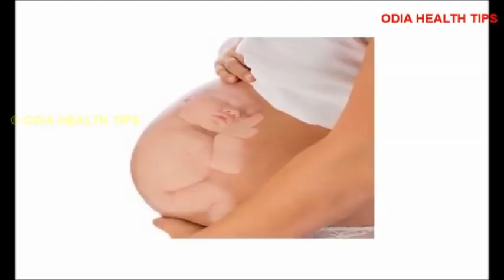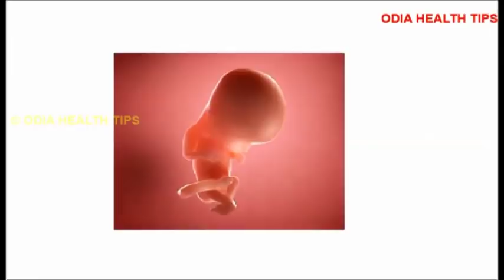ଏହି ସଂକେତରୁ ଜାଣନ୍ତୁ ଗର୍ଭସ୍ଥ ଶିଶୁ ସୁସ୍ଥ ନୁହେଁ| Signs of unhealthy baby in womb in Odia Pregnancy Tips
This video describes about the various signs of unhealthy baby in womb during pregnancy in Odia language.